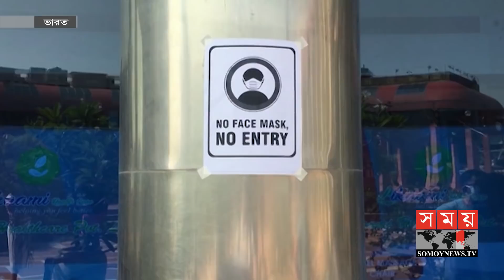youtube video 4M-f6KWTGNE